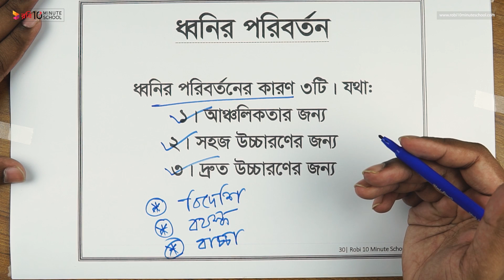ধ্বনির পরিবর্তনের কারণ